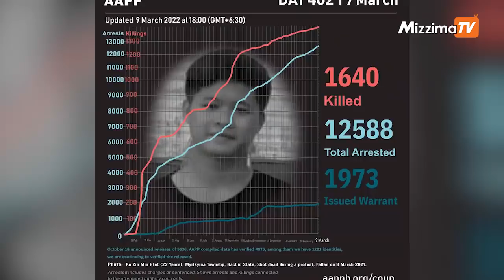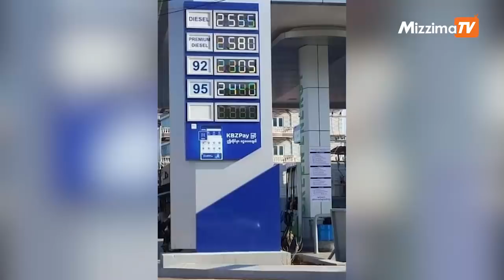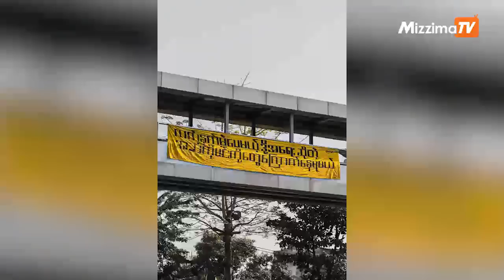မတ်လ ၁၀ ရက် နေ့လယ် ၃ နာရီထိနောက်ဆုံးရသတင်းများ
00:00 Intro
00:- လေးကေ့ကော်တွင် ရဟတ်ယာဉ် ၃ စီးဖြင့် လာရောက်ပစ်ခတ်မှု ထိခိုက်မှုမရှိဟု KNLA ပူးပေါင်းတပ်ဖွဲ့ပြော

- ထားဝယ်ခရိုင်တွင် ၁ ပတ်အတွင်း တက္ကသိုလ်ကျောင်းသားများ အပါအဝင် ပြည်သူ ၁၄ ဦးဖမ်းဆီးခံရ

- ဓာတ်ဆီ စျေးနှုန်း ကျပ် ၂၅၀၀ ကျော်ပြီ

- လက်နက်မဲ့ပေမယ့် 'ဒို့အရေး' ဆိုတဲ့ အသံကို မင်းတို့တွေကြောက်နေရမယ် "ရန်ကုန်လူထုသပိတ် စာသားချိတ်ဆွဲ